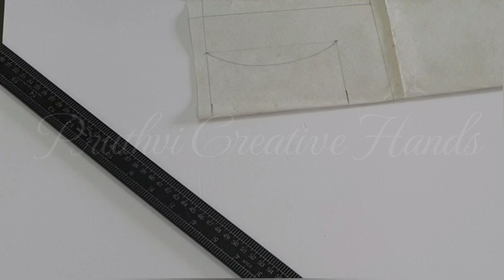Princess cut 3 pieces Kurti Cutting and Stitching with piping💃 | How to make piping.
This video shows how to cut and stitch 3 pieces Princes cut kurti of your own. Also I have mentioned  how to make piping using piping thread.